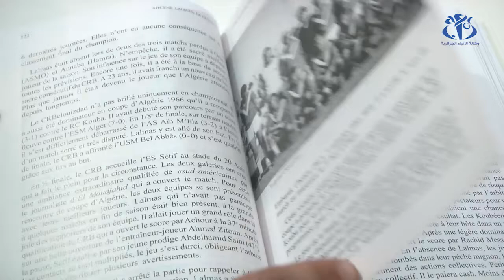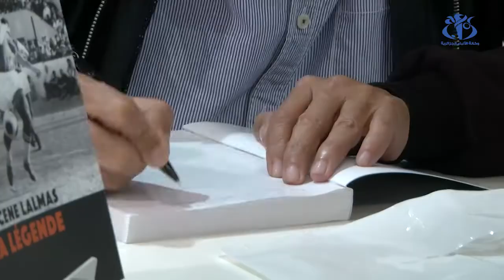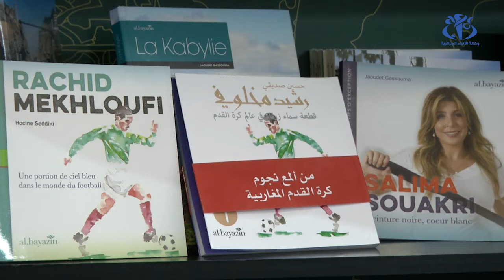نُدرة الإصدارات الرياضية تتواصل في سيلا 2019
الجزائر(وأج) - إعتادت رفوف الصالون الدولي للكتاب على ندرة المؤلفات الرياضية حيث إقتصرت  في الطبعة الرابعة والعشرين لهذا العام على بعض الإصدرات التي دونت بأقلام إعلاميين رياضيين مسار نجوم تركوا بصماتهم في الذاكرة الرياضية .